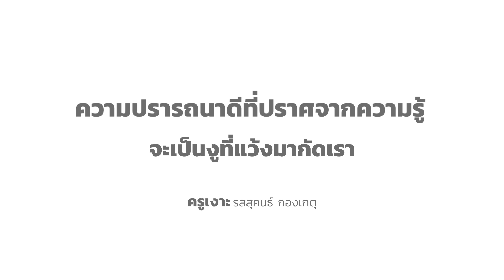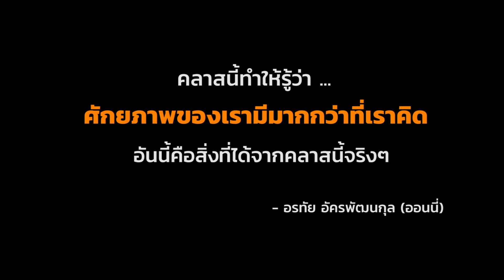Train The Real Trainer - คุณออนนี่ อาชีพ Product Marketing [Voxpop]